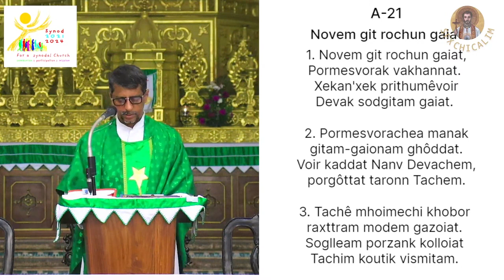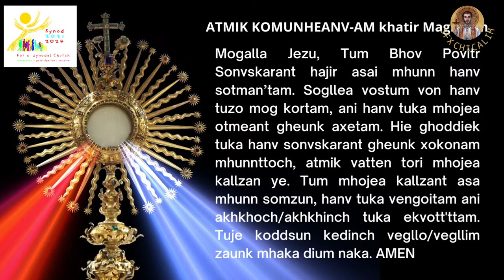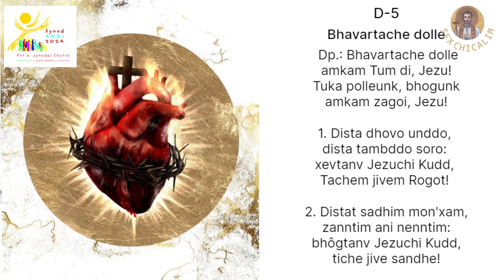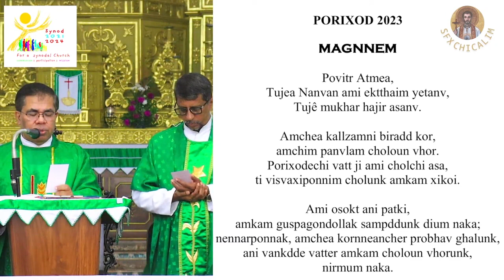Mass in Konkani - 19th October 2023 - SFX Chicalim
GOA
INDIA